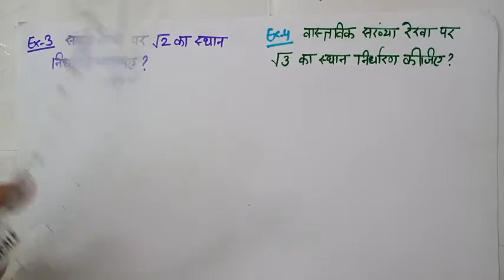Reet math||Number system || संख्या पद्धति||rpsc second grade math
Number_system_by_bhatia_sir